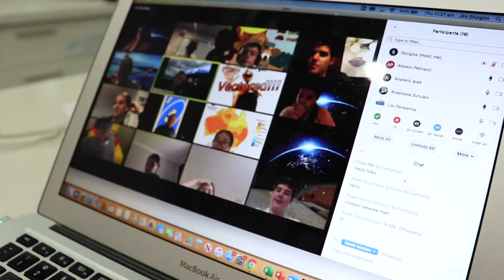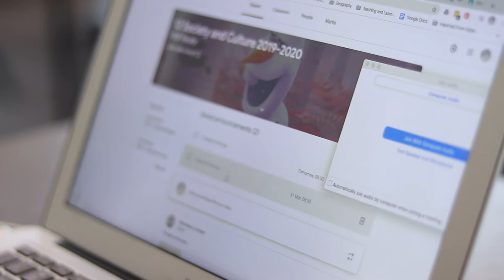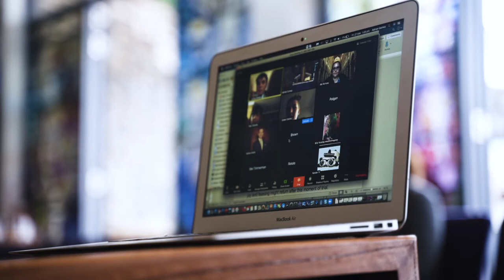St Leo's Remote Learning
With schools around Australia forced to move to remote learning in a matter of days as a result of the Covid-19 (coronavirus) pandemic, Sydney's St Leo's Catholic College is leading the way with innovative and engaging online education for our students.